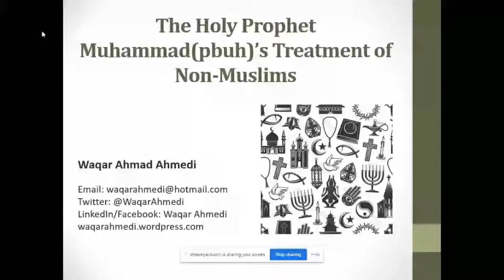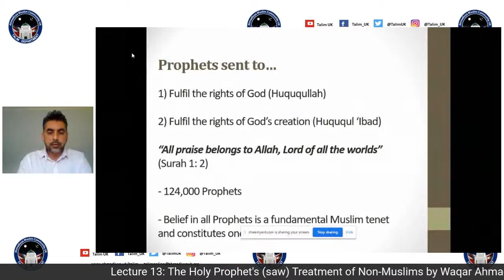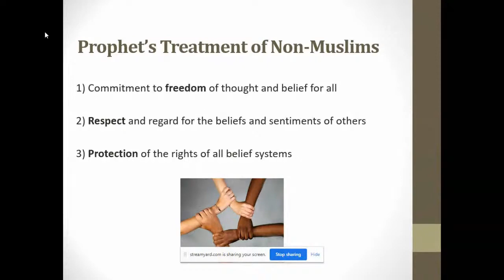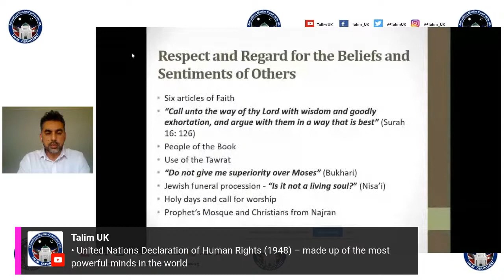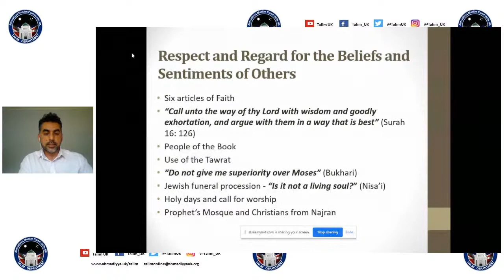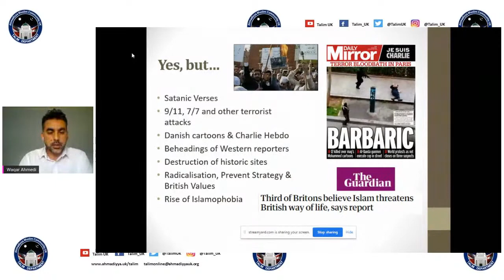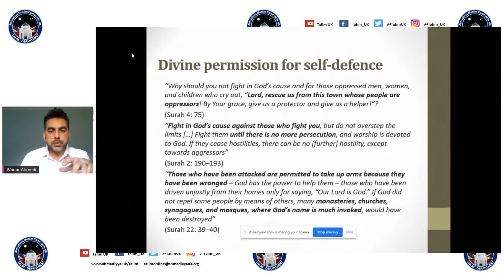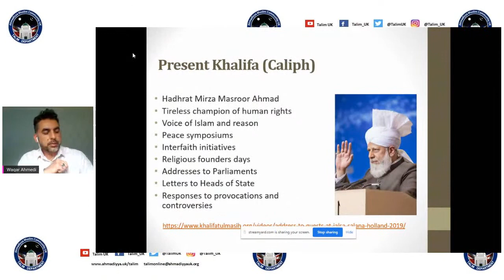Lecture 13: The Holy Prophet's (saw) Treatment of Non-Muslims by Waqar Ahmad Ahmedi